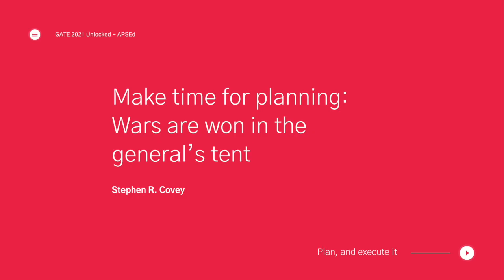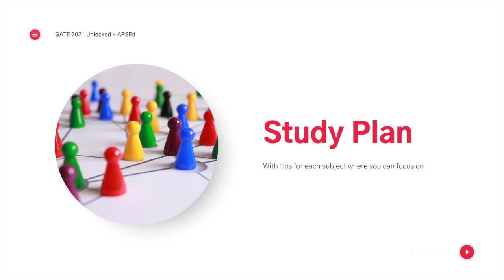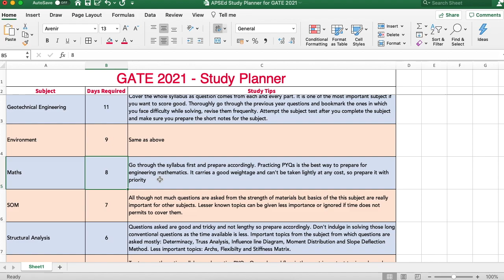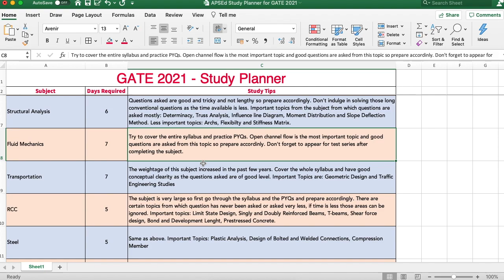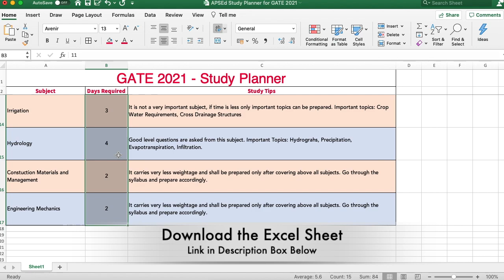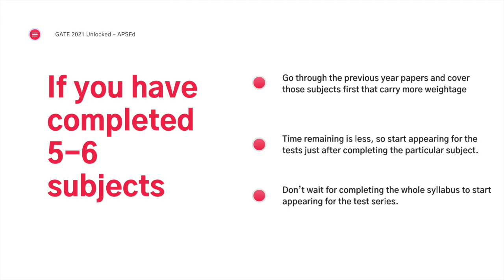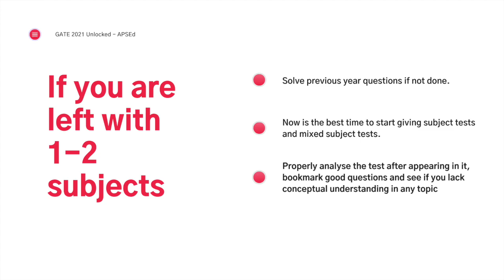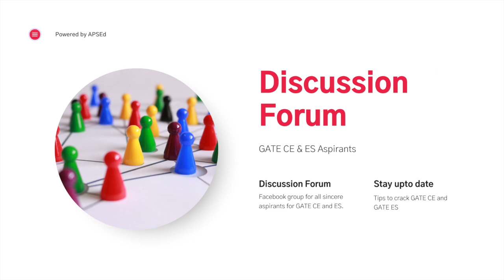Creating a Study Plan and Timetable | GATE 2021 Unlocked - Part 2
Today I will talk about creating and executing a study plan and time-table for GATE 2021. What to focus on in each subject, and tips to plan your studies for GATE in these last 90 days.

Learn with APSEd and score high!

Resources & Links
Get access to all in one place from our study packages
▸ Video Lectures & Study Material
▸ Practice Questions & Mock Tests
▸ Assessment Tests
▸ Formula Cards
▸ Exclusive Doubt Support

Learn with APSEd and score high | Simple, Quick & Easy!